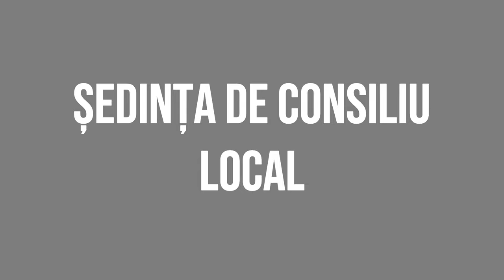CORBASCA - Sedinta Consiliului Local din 25 iulie FILMARE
CORBASCA, județul Bacău - Ședința Consiliului Local din 25 iulie FILMARE EXCLUSIVTV.

Vizionare plăcută !

ROMANIA KEYWORD PRO PLUG-IN:
metaverse,
meta vers,
metavers,
metavers romania,